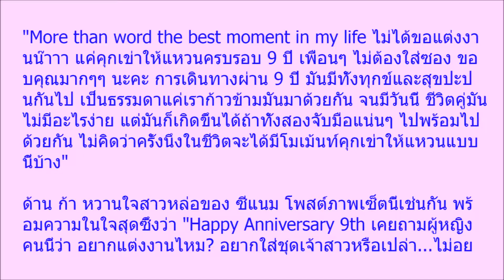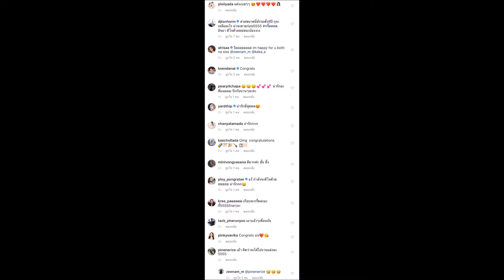ละลายใจสาวทั้งประเทศ โมเมนต์ชวนฟิน วินาที แฟนสาวหล่อคุกเข่าสวมแหวน ซีแนม จนถูกแซว อย่างกับเซอร์ไพรส์